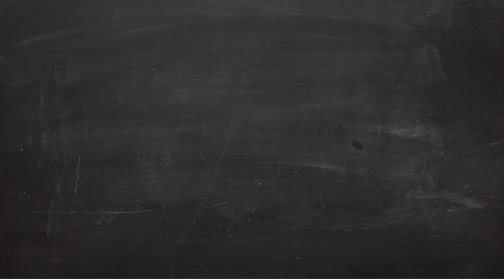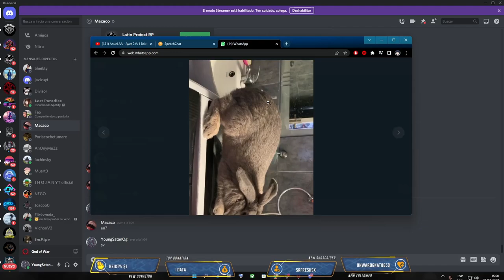Le mate los hijooos D: #8 - God of War 4 En Español - YoungSatanOg